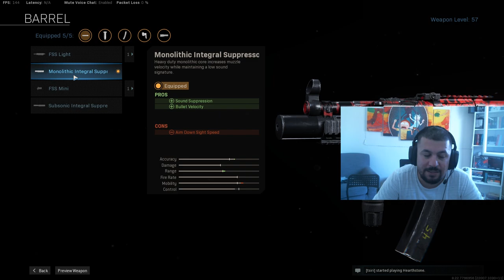Warzone Sniper M13 / Sekmeyen M13 Yaptık / Cod Warzone Türkçe Oynanış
Bugünkü Call of Duty Warzone Türkçe Oynanış videosunda internette gördüğüm bir M13 deneyeyim dedim. Bu m13 ile mesafeyi olabildiğince uzatıp bir de üstüne sniper dürbünü takıp çoooook uzak mesafelere karşı kullanabiliyorsunuz. Sekmesi hiç fena değil. Bence oldu silah ama yine de daha efektif kullanabileceğiniz bir ton başka seçenek varken ben tercih etmem. Yine de karar sizin...

Keyifli seyirler :)